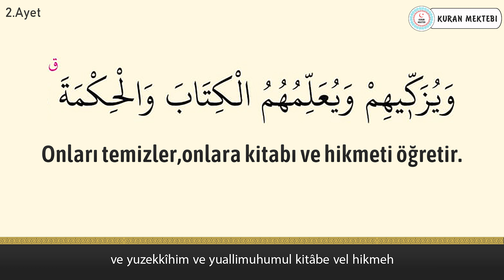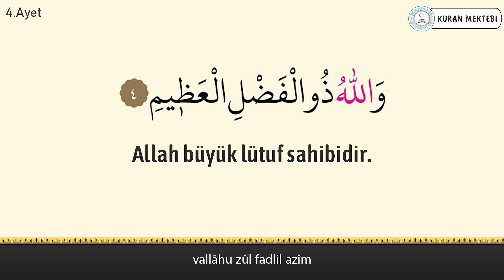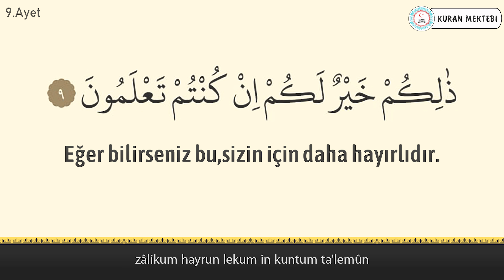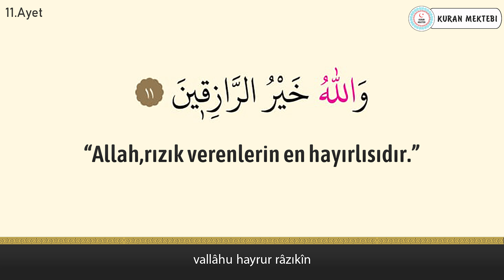Cuma suresi anlamı dinle Fares Abbad (Cuma suresi arapça yazılışı okunuşu ve meali)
Cuma suresi Fares Abbad videomuzda cuma suresi dinleyerek, cuma suresi arapça ve türkçe meali okuyarak, cuma suresi meali ve, cuma suresi anlamını ayrıca, cuma suresi arapça okunuşu ile birlikte, cuma suresi arapça yazılışı öğrenebilir, cuma suresi türkçe meali ve, cuma suresi türkçe okunuşu takip edebilir, ayrıca cuma suresi tekrar ederek, cuma suresi ezberle ve, cuma suresi anlamı ezberleme yapabilirsiniz, cuma suresi tefsiri ile birlikte, cuma suresi fazileti videolarımız mevcut değildir, cuma suresi yazılışı türkçe şeklinde, cuma suresi alt yazılı olarak videomuzda bulabilirsiniz, cuma suresi türkçe anlamı için ve yine cuma suresi anlamını dinle videomuzdan faydalanabilirsiniz. Ayrıca cuma suresi hızlı okuma veya cuma suresi yavaş okuma için videonun sağ alt kısmında bulunan ayarlardan çalma hızını değiştirebilirsiniz. cuma suresi anlamı ve okunuşunu ayrıca, cuma suresi duası okuyun. cuma suresi faydaları hakkında, cuma suresi latince okunuşu yanında, cuma suresi latince yazılışı yapabilirsiniz, cuma suresi kabe imamı hocalardan, cuma suresi makamlı okunuşu dinleyin. cuma suresi nasıl okunur diyorsanız ve cuma suresi manasını öğrenmek için, cuma suresi resimli olarak, cuma suresi tecvidli dinleyin ve aynı zamanda cuma suresi talimli okuyun. Ayrıca cuma suresi yazılışı ve okunuşunu bu videomuzda, cuma suresi yazılışı ve anlamını okuyabilirsiniz, cuma suresi hakkında bilgi alarak, cuma suresi kolay okunuşunu dinleyin. Ayrıca cuma suresi mekke imamı olan, cuma suresi güzel okumayı öğrenin, cuma suresi reklamsız dinleyin. cuma suresi ne için okunur ile, cuma suresi öğrenmek istiyorsanız, cuma suresi sesli okunuşunu buradan, cuma suresi okunuşu türkçe ve yanında, cuma suresi okunuşu arapça dinleyerek, cuma suresi yavaş okunuşu ayrıca yine, cuma suresi hızlı okunuşu yapın. cuma suresi okumanın fazileti yada, cuma suresi latin harflerle okunuş şeklini, cuma suresi uyumayan bebeğe ile, cuma suresi youtube videosundan, cuma suresi ok takipli olmadan, cuma suresi sayfa olarak, cuma suresi anlamı türkçe dinleyerek, cuma suresi bize ne anlatıyor öğrenin, cuma suresi bebek ve cuma suresi çocuk için dinlemeyi, cuma suresi uyku için dinlenen, cuma suresi en güzel okuyan hocadan, cuma suresi latin harfli olarak, cuma suresi makamlı şekilde, cuma suresi en kolay oku. cuma suresi sözleri bu videomuzda, cuma suresi kelime meali şeklinde, cuma suresi latincesi olarak, cuma suresi kırık meal dinleyerek, cuma suresi kaçıncı sayfada öğrenebilirsiniz. cuma suresi bebekler için olanı, cuma suresi indir yada cuma suresi diyanet mealini kanalımızda, cuma suresi tecvitli yada cuma suresi takipli dinleyin.